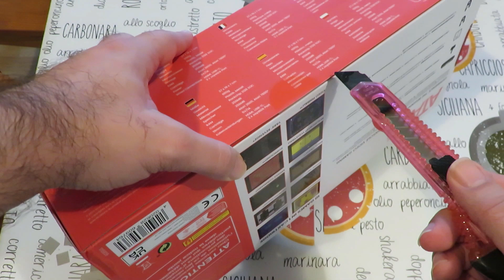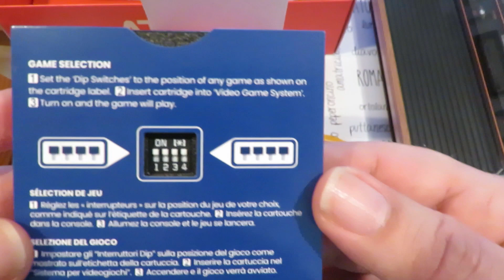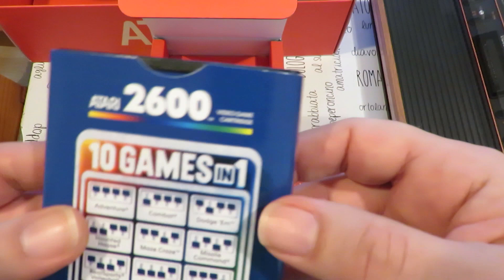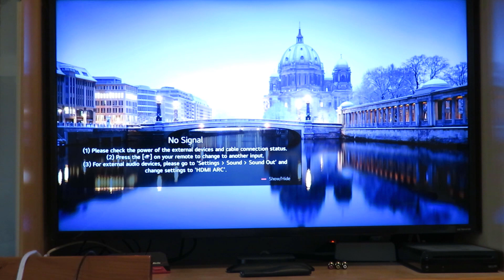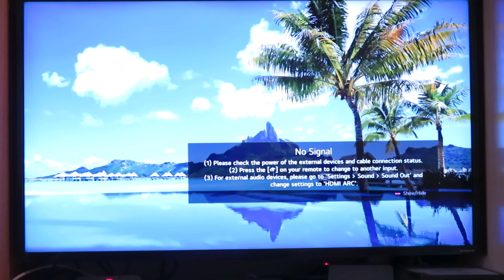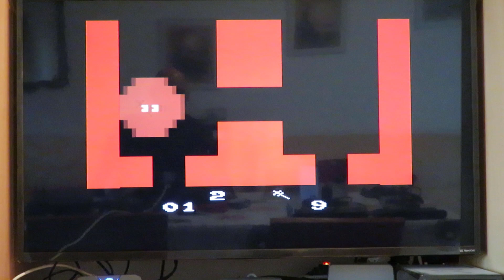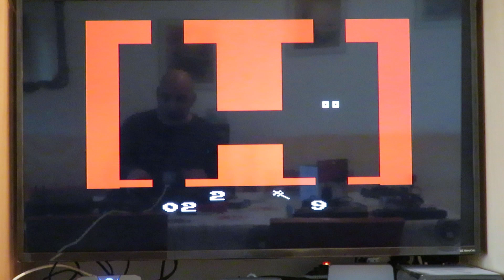Atari 2600+ Unboxing + Gameplay + Gamepad & QJ Superstar SV-131 testes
Bora lá fazer o Unboxing da Atari 2600+ jogar um pouco e testar o meu gamepad modificado para Atari ST nais um QJ Superstar SV-131 que funciona no Amiga, no Amstrad CPC, no Atari 800, no C64 e no Zx entre outros, e ver se funciona tudo.